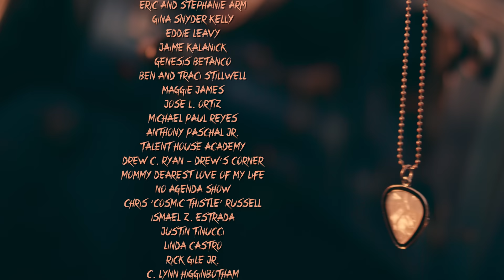"Nasty Habits" (2019) SHORT FILM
A young aspiring musician befriends a lonely truck driver, who picks her up as she hitchhikes her way to Los Angeles.

Written and Directed by Allisyn Snyder

Starring Josh Phillips and Serena Laurel